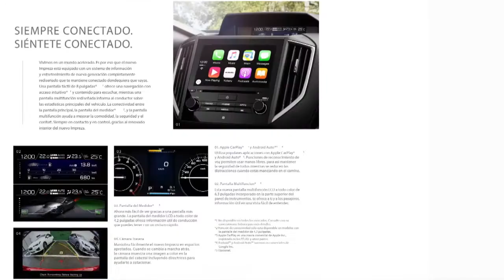LANZAMIENTO SUBARU IMPREZA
Ya está disponible en las vitrinas de Subaru en Colombia el Impreza 2017, construido sobre una nueva plataforma llamada SGP. Es la quinta generación de este modelo, que incorpora la transmisión Symmetrical AWD con motor Boxer FB20 de 156 caballos y caja CVT. Llega en carrocería hatchback o sedan con sistema de audio premium Harman-Kardon, 7 airbags, pantalla táctil de 8" con cámara trasera, luces LED, arranque sin llave, sunroof, frenado automático de emergencia y rines 17". El precio arranca en 88.9 millones de pesos para la versión sedan